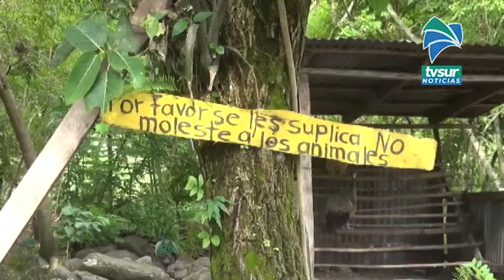Minae descarta maltrato animal y muerte de cocodrilos tras decomiso en Finca Ujarrás